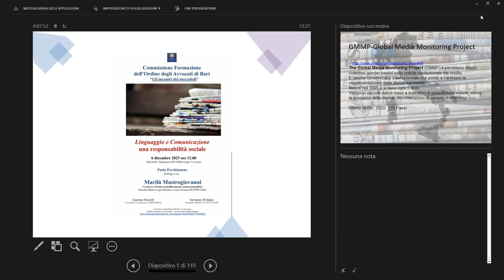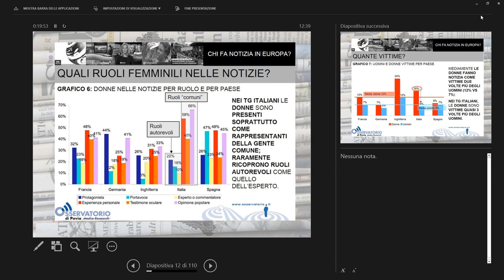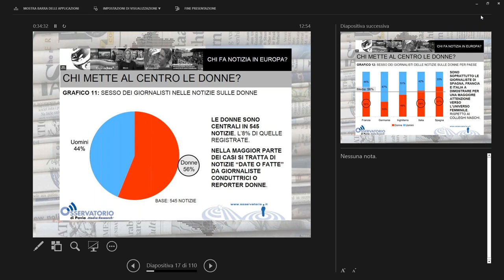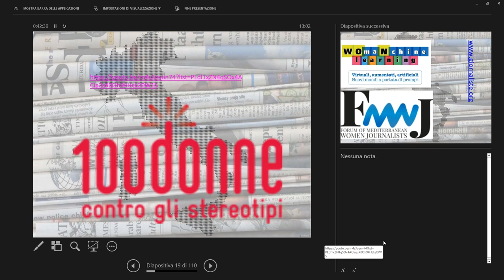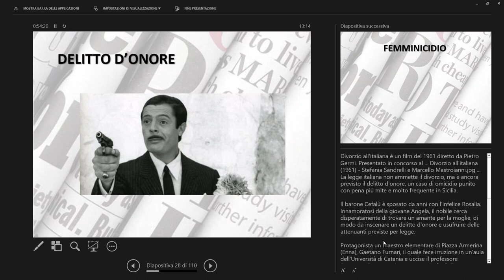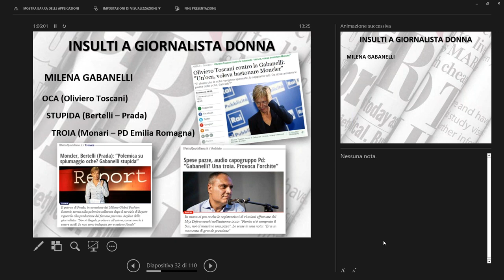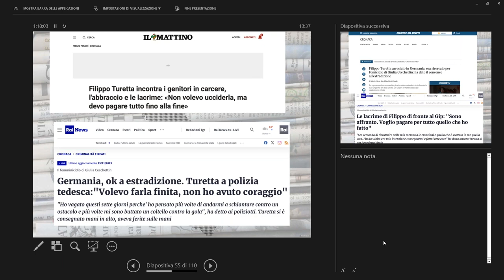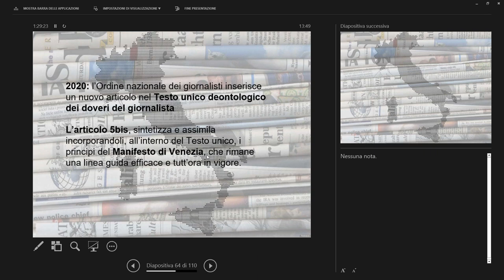Le parole giuste - Linguaggio e comunicazione - incontro 6 dicembre 2023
L'incontro del 6 dicembre 2023 del ciclo "Le parole giuste", dedicato alla comunicazione giuridica.